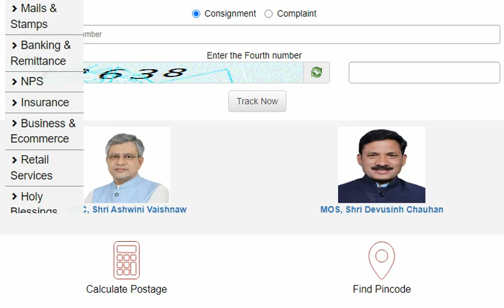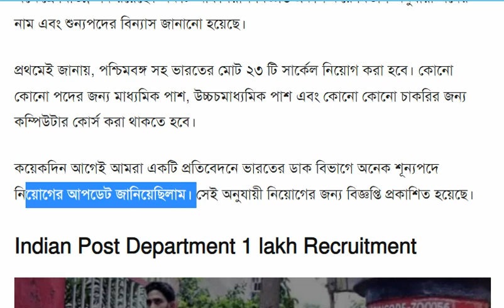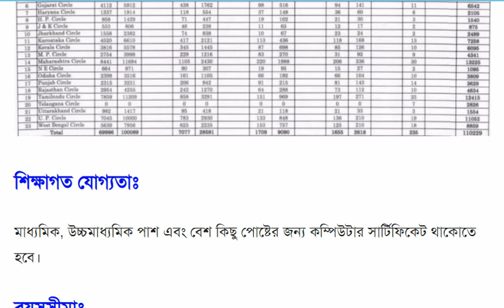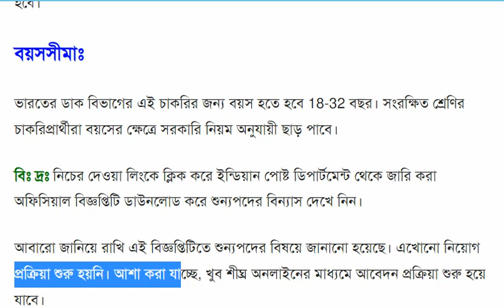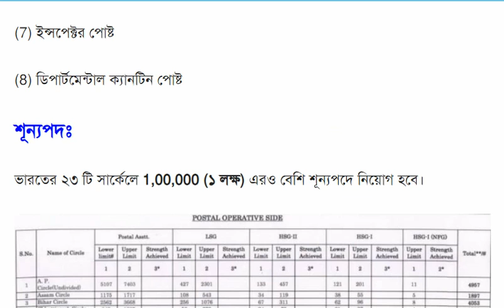Post office Recruitment 2022 | postal assistant vacancy 2022 | post office vacancy 100000+ post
Post office Recruitment 2022 | postal assistant vacancy 2022 | post office vacancy 2022

Bidyan
পশ্চিমবঙ্গের সমস্ত চাকরির আপডেট দেওয়া হয়

⭕Your Query

post office new recruitment 2022
post office dak sevak 2022
post office dak sevak vacancy 2022
gramin dak sevak Vacancy 2022
post office BPM apbm recruitment 2022
post GDS recruitment 2022
central govt job vacancy 2022
central govt recruitment 2022
graduation recruitment 2022
postal assistant vacancy 2022
postal assistant recruitment 2022